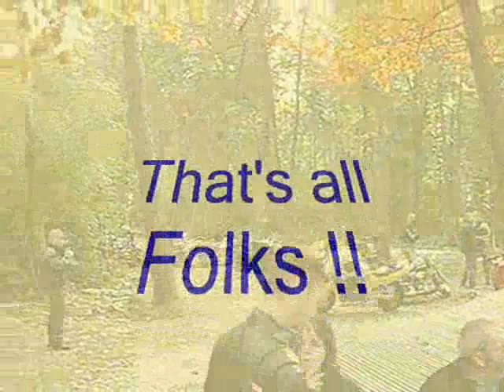BikeToberrit 2008 Hill Climbers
Korte video van de biketoberrit 2008, georganiseerd door de Harley Davidson Club 'Hill Climbers' uit Klimmen Limburg.